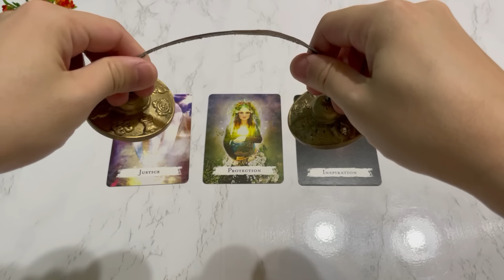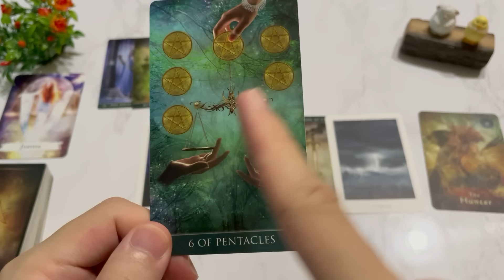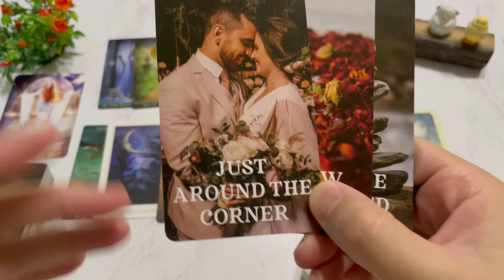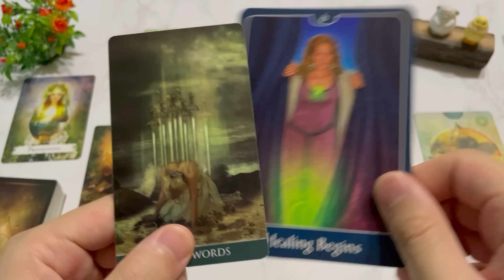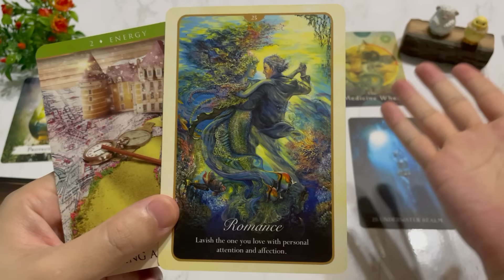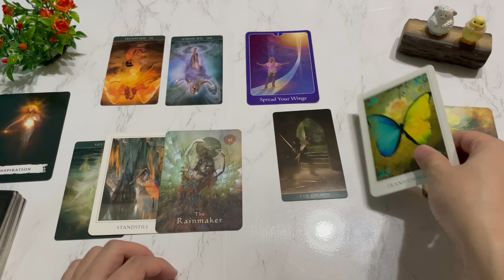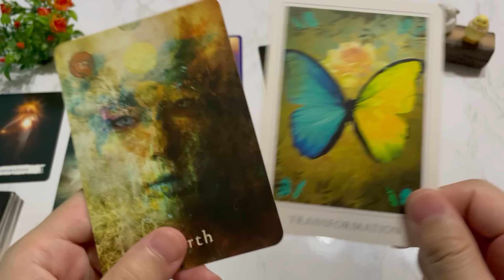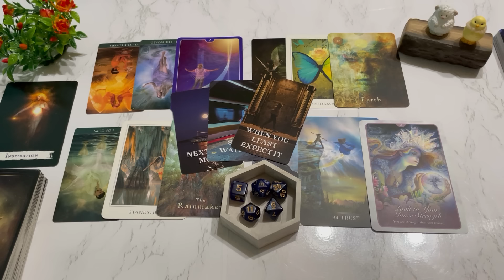当たりすぎ注意🚨あの人がこれからあなたに選択する事は？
高瀬隼輔のオンラインサロンはこちら

はじめに0:00
A⇛2:08～
シャッフル後⇛5:24～